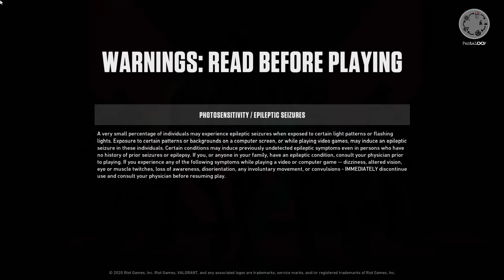Playing Valorant with CreedyCrews (Collaboration) II PentaLoOp